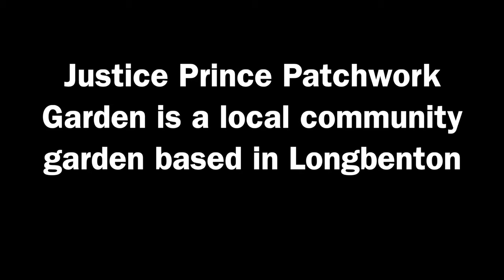Spirit of North Tyneside Advent Calendar - Day 6 Justice Prince Patchwork Community Garden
The pandemic significantly changed how this community garden operated. The garden was a sanctuary for local volunteers. A booking system was used enable all volunteers to have safe access to the garden. The slots system has been in operation since April and keeps this project alive.